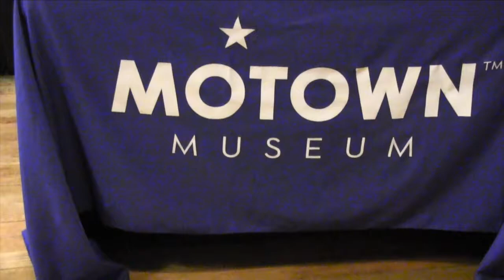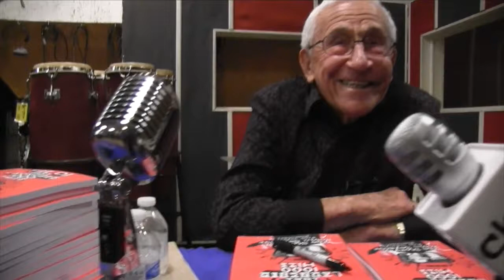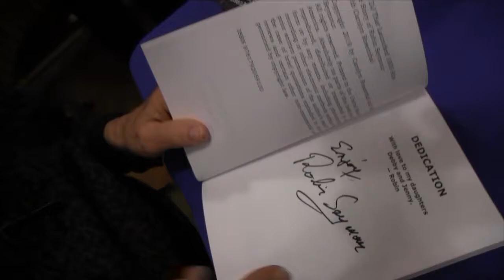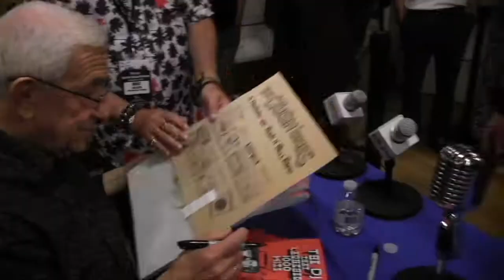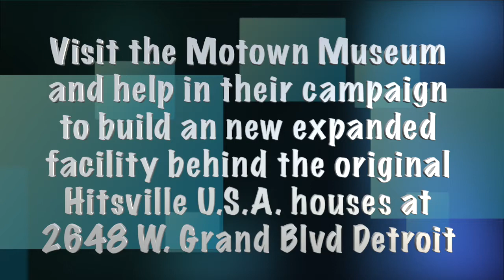Robin Seymour visits Motown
Detroit's legendary DJ, Robin Seymour, visited the Motown Museum on 9-12-19, two days prior to The Last Radio Reunion in Novi, Mich.
He shared his memories of early Motown days, radio and Swingin' Time on Ch. 9 while signing his book "The DJ Who Launched 1,000 Hits"